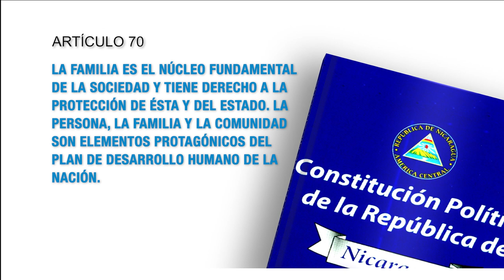Constitución Política de Nicaragua Artículo 70